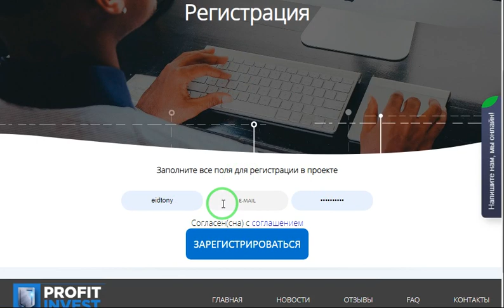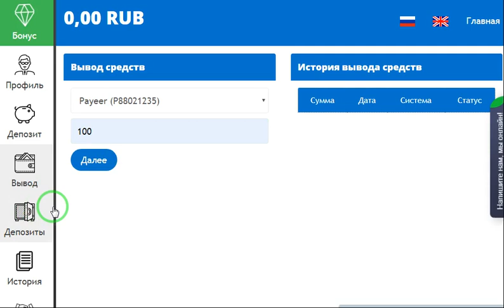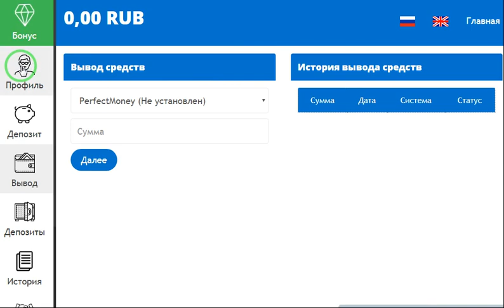استغل الفرصه موقع ماي موني في نسخته الجديده 200 % لمده 68 ساعه مع ايداع 200 روبل profinvest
رابط الموقع
الربح.
ربح المال,
المزرعة السعيدة,
بايبال,
بايزا,
payza,
payoneer,
مواقع صادقة,
ربح البيتكوين,
Proof payment,
ربح 1$,
ربح 2017,
ربح 5$,
ربح البيتكوين,
ربح البيتكوين كل 5 دقائق,
ربح المال,
ربح بلياردو,
ربح بيتكوين,
ربح بيتكوين مجانا,
ربح تابلت,
ربح تعبئة,
ربح تلفون,
ربح ثواني,
ربح حقيقي,
ربح حقيقي من الانترنت,
ربح حلال,
ربح حلال من الانترنت,
ربح حوحو,
ربح دريس,
ربح دقيقة,
ربح دوجكوين,
ربح دولار,
ربح دولارات,
ربح ذهب,
ربح راتب شهري,
ربح ربح,
ربح رصيد,
ربح روبل,
ربح روبل 2017,
ربح روليت,
ربح زوار كثر,
ربح ساتوشي,
ربح طريقة,
ربح فلوس,
ربح فيزا,
ربح قمار,
ربح كاش يو,
ربح كاميرا,
ربح كوينز,
ربح للمبتدئين,
ربح لوتو,
ربح مال,
ربح هاتف,
ربح هاتف مجانا 2017,
ربح هدايا,
ربح هواتف,
المواقع الربحية .
ربح الدولار .
هشتاج.